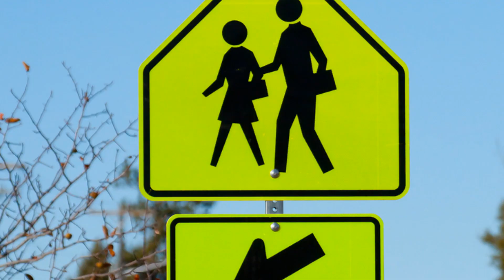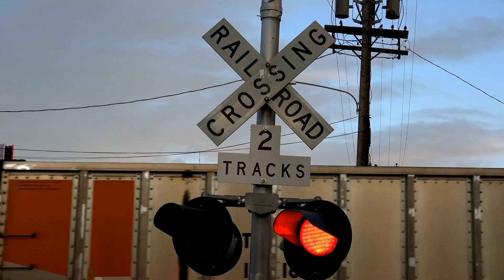The Crucial Role Of Railway Crossings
Witness the heart-stopping moment a car speeds obliviously towards a railway crossing, leading to a catastrophic collision with an oncoming train.

 This dramatic footage serves as a stark reminder of the critical need for vigilance and adherence to safety protocols at railway crossings.

 In this video, we delve into essential safety tips such as the importance of slowing down, observing warning signals, and never attempting to beat a train at a crossing.

We also explore the role of technology in enhancing safety, including flashing lights, boom gates, and advanced systems like vehicle-to-infrastructure communication. Additionally, we present sobering statistics and tragic incidents from Australia that underline the dire consequences of negligence at railway crossings.

Join us in understanding the inherent risks and the collective effort required to ensure a safer transportation network.

OUTLINE:

00:00 A Moment of Impact
01:32 Navigating the Intersection
02:04 Technology at the Rails
02:35 Statistics and Case Studies
03:38 Improvements and Innovations
04:37 Towards a Safer Future